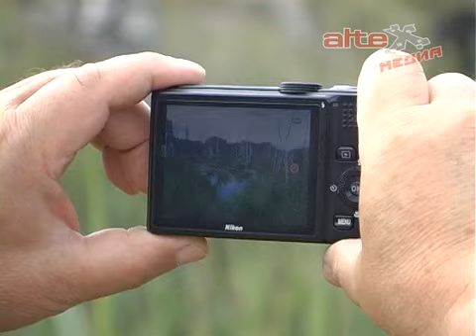О ситуации с подтоплением в посёлке Буланаш